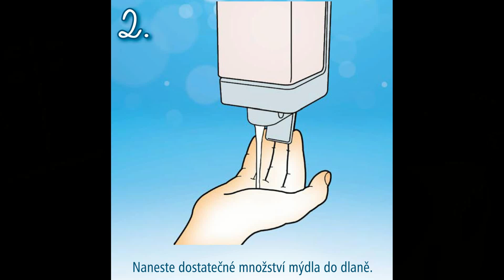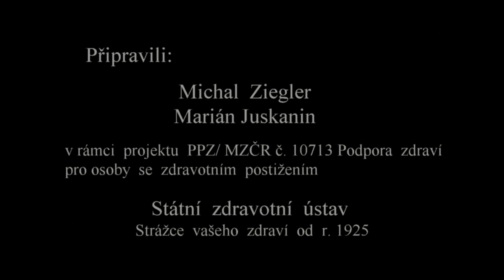Hygiena rukou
V rámci projektu PPZ/MZČR č. 10713 Podpora zdraví pro osoby se zdravotním postižením.
Státní zdravotní ústav 2018